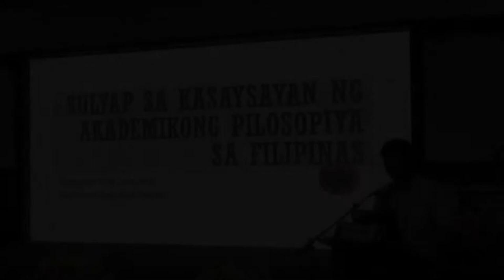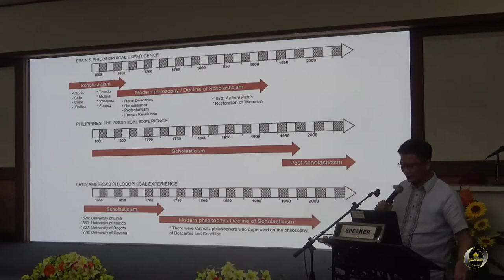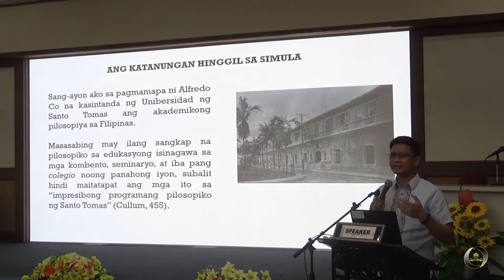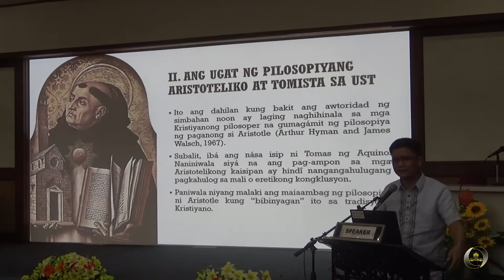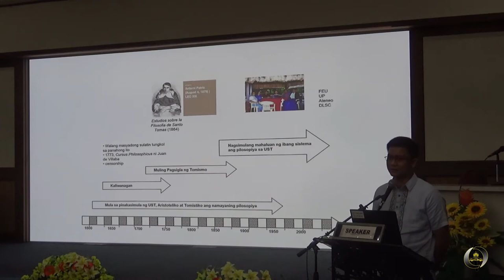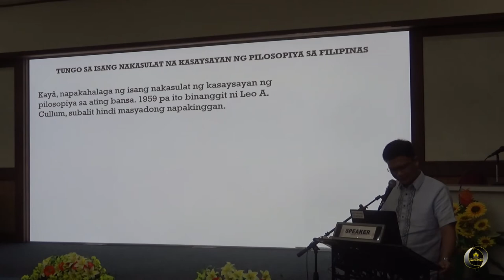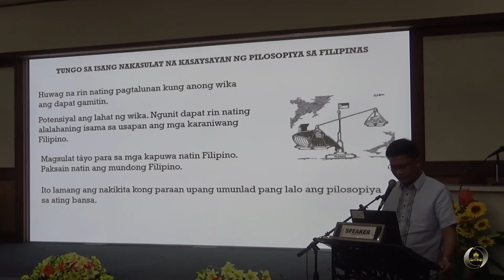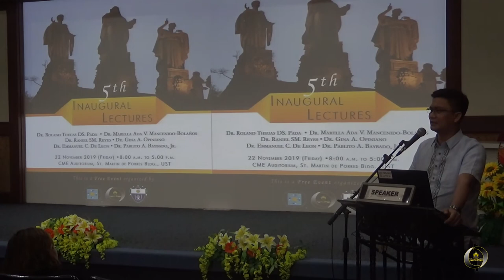Emmanuel de Leon on Akademikong Pilosopiya Sa Filipinas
The 5th PhD Inaugural Lectures
22 November 2019, University of Santo Tomas

This lecture by Dr. Emmanuel C. de Leon is titled "Sulyap sa Kasaysayan ng Akademikong Pilosopiya sa Filipinas." The reaction was delivered by Dr. Dr. Jerwin Mahaguay of the University of Rizal System.

Emmanuel de Leon's book, Mga tomasino sa pilosopiyang Filipino: ang intelektuwal na pamana ng mga pangunahing Tomasinong pilosoper sa kasaysayan ng pamimilosopiyang Filipino, was published by Komisyon sa Wikang Filipino last 2019.